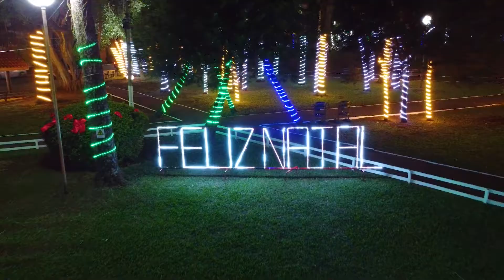Natal Luz Missioneiro - Cerro Largo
Realização: Governo Municipal de Cerro Largo
Secretaria da Industria, Comércio e Turismo e Secretaria de Educação e Cultura
Produção: Tadeu Salgado